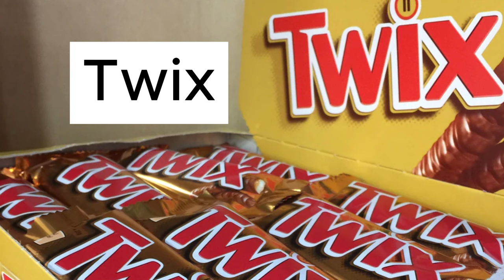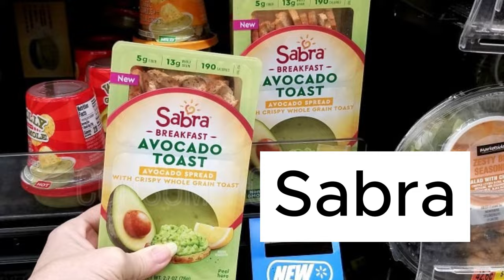Israeli Products Muslim Countries Boycotting PART 1 | Informative Video